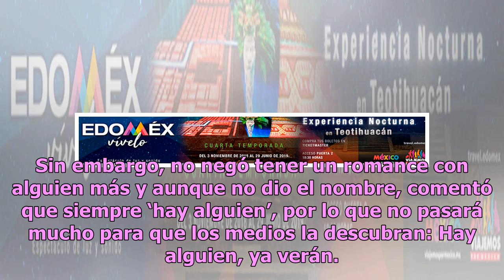África Zavala olvida a Eduardo Yáñez y así lo presume (FOTO)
Sin duda uno de los romances que más dio de qué hablar en el mundo del espectáculo fue el del Eduardo Yáñez y África Zavala, y aunque en su momento la actriz se negaba a hablar de él, por fin decidió romper el silencio. Todo parece indicar que África Zavala dejó en el pasado su amor por Eduardo Yáñe...